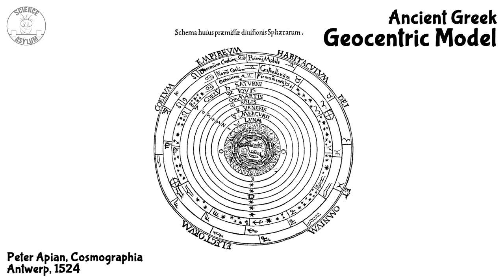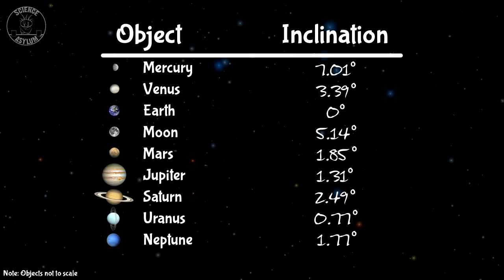Why do the Planets orbit in a Plane?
All 8 planets in our solar system seem to orbit in roughly the same plane (give or take a few degrees). Why don't they just orbit whichever way they want? Why did the solar system turn out so... flat?
VIDEO ANNOTATIONS

IMAGE CREDITS